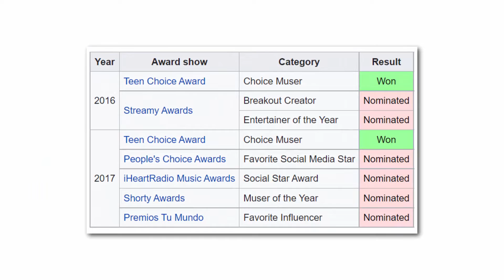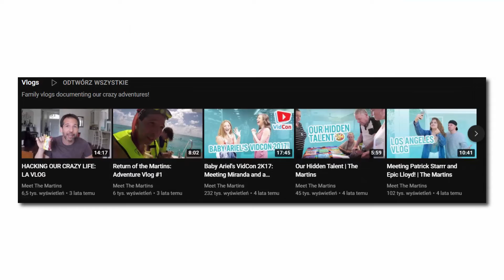7 Ciekawostek o Baby Ariel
W dzisiejszym materiale zostały ukazane ciekawe fakty o tiktokerce znanej najbardziej z roli Winter w produkcji Disney'a
Zombies 2 a mowa tu o Ariel Rebecca Martin

🍀 Jeżeli jesteś zainteresowany/zainteresowana moimi materiałami koniecznie zostaw po sobie subskrypcje łącznie z ikoną dzwoneczka, aby być na bieżąco z nowymi materiałami 😀

 🎶 Muzyka jaka została użyta w filmie  🎶

Alaska Sky
Smokin_Sticks